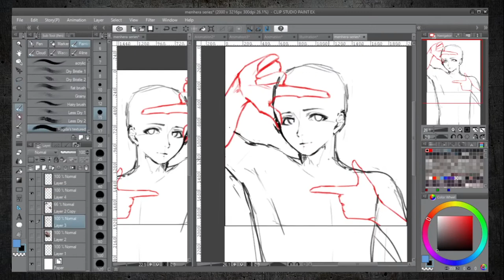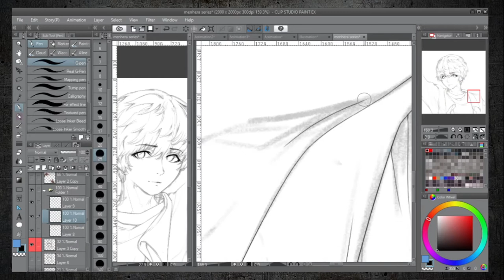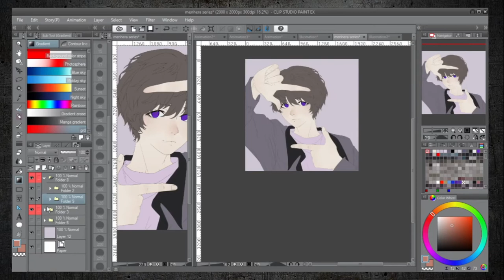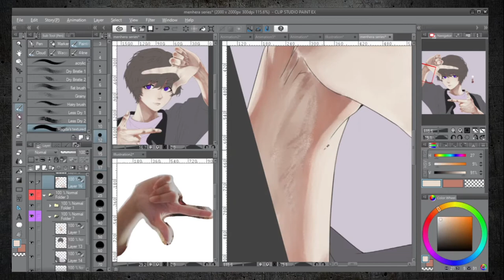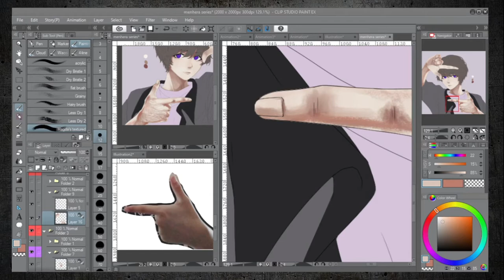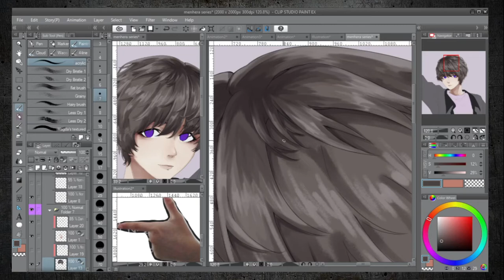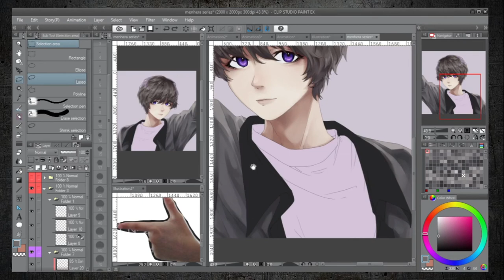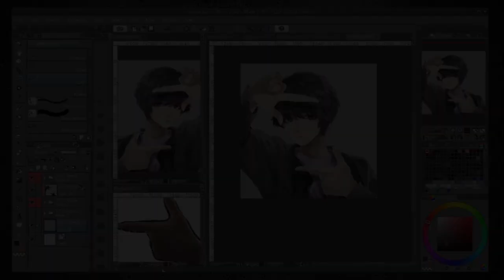⚠メンヘラ⚠イラストメイキング動画 | Illustration Making Speedpaint 「Wrist Cut」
Artprint project illustration. Skip the NSFW part when the warning appears for your own safety.